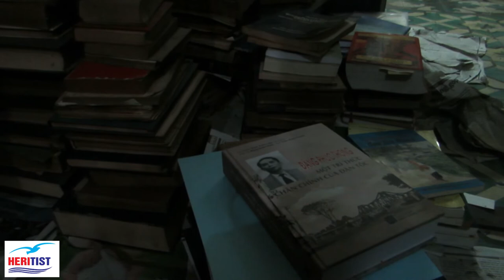Sưu tầm tài liệu hiện vật của GS Nguyễn Cao Đàm